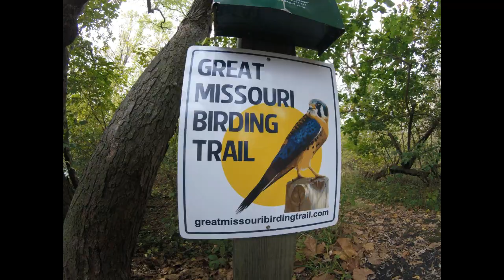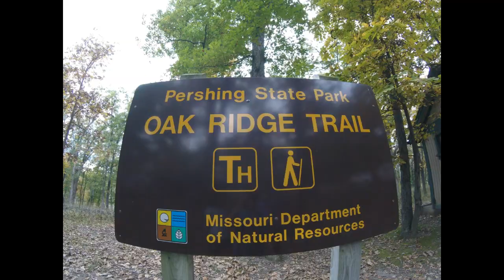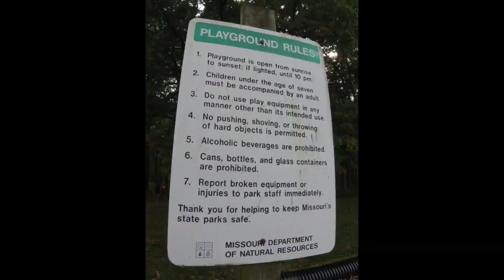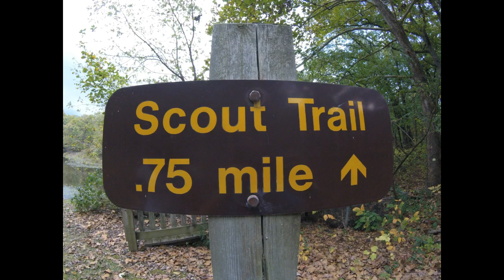Pershing State Park [GoPro Adventure]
In today's GoPro Adventure I am exploring a couple trails in Pershing State Park! A GoPro Adventure is a bunch of pictures and videos I will take with my GoPro camera, then I will put them all together and make another GoPro Adventure!